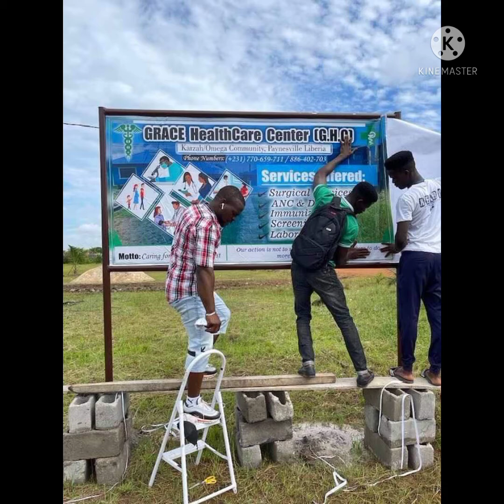welcome to Grace HealthCare Center Monrovia